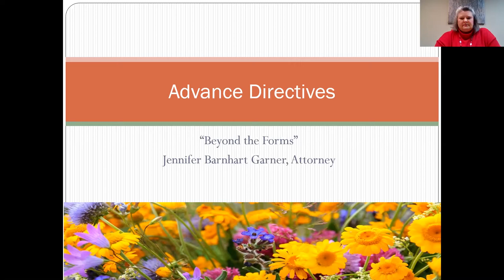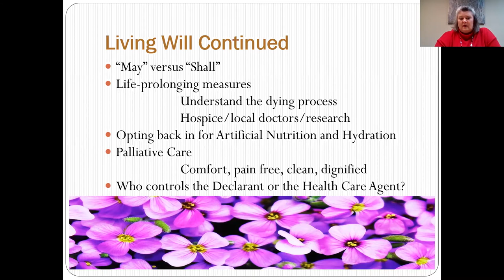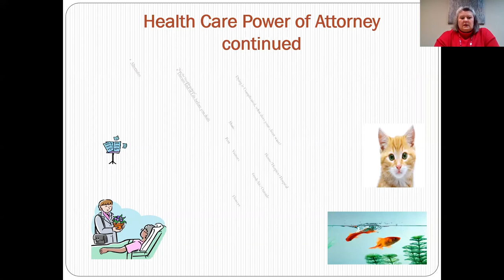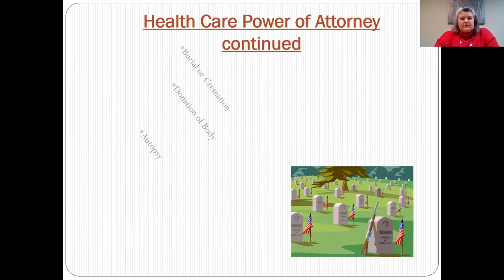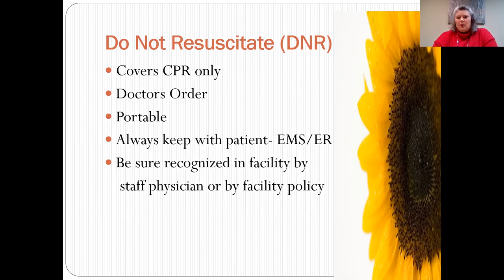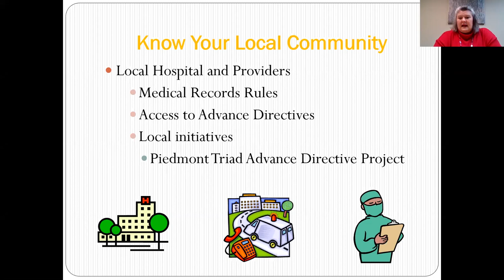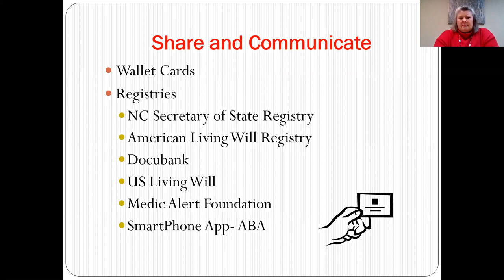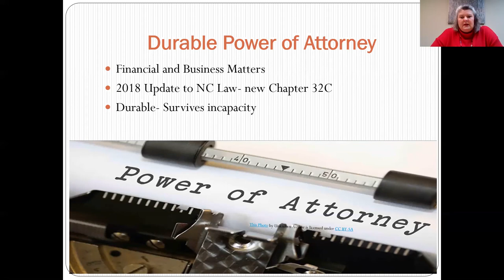May Ask the Experts: Part Two